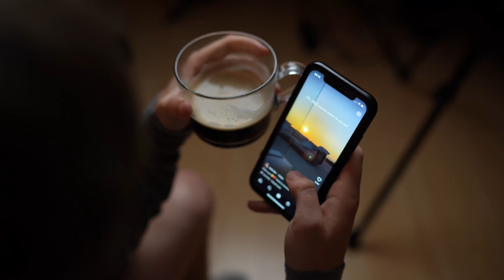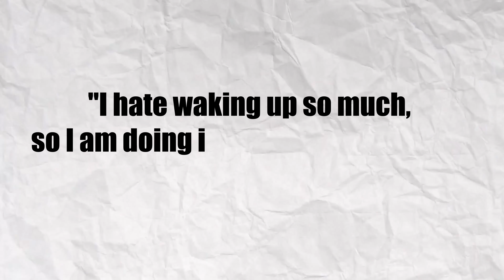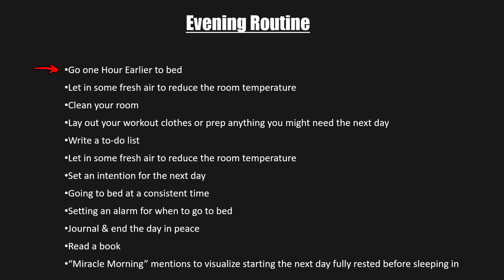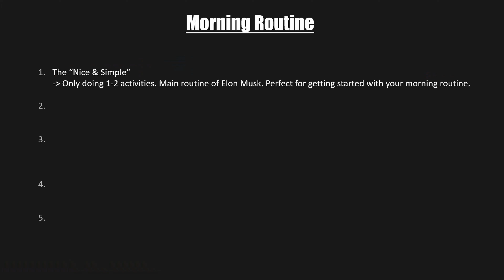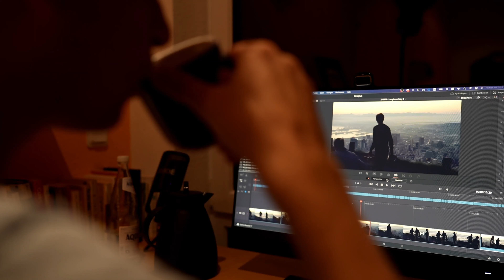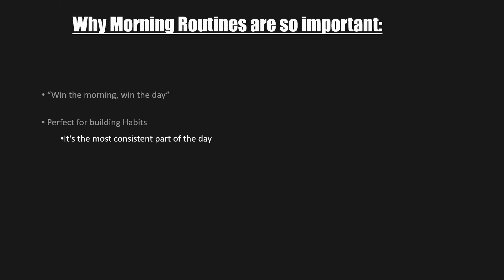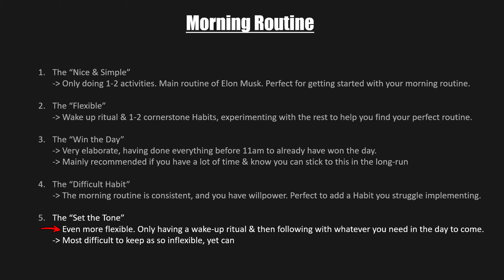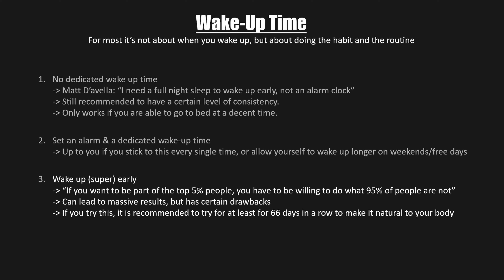How I stopped wasting my mornings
Morning Routines are some of the most common self-improvement videos on the platform, but after some extensive research I think I was able to discover something new:

A system that anyone can use to (actually) find their perfect morning routine.

Here is the link to the google doc where I summarized the 30 morning routine videos, the main books(The miracle morning, the 5am club, and the morning sidekick journals), and a couple of articles on the topic.

Curious to hear if you spot anything that I might have missed :)

0:00 Introduction
0:43 The Wake-Up Ritual
2:14 The Evening Routine
3:09 The 5 Possible Morning Routines
6:35 The 3 Wake-Up Strategies
8:23 Outro

Super grateful that you are watching this :)